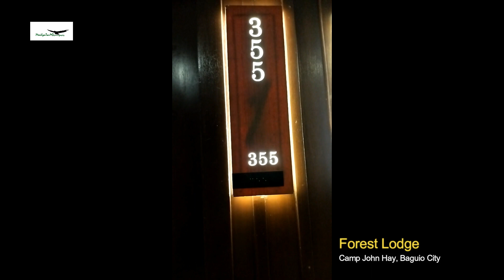Forest Lodge Camp John Hay